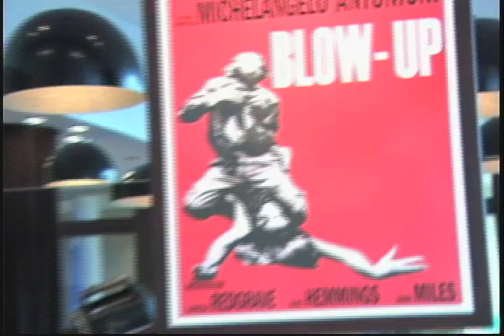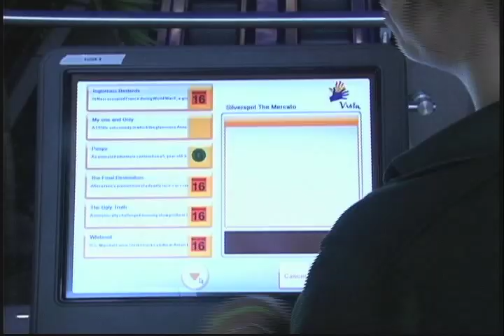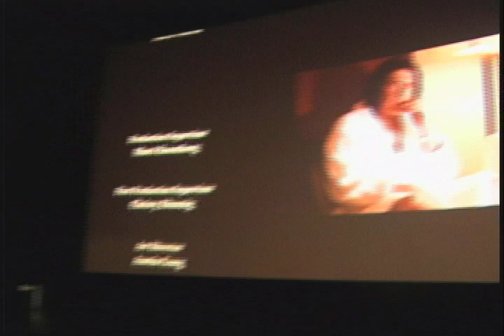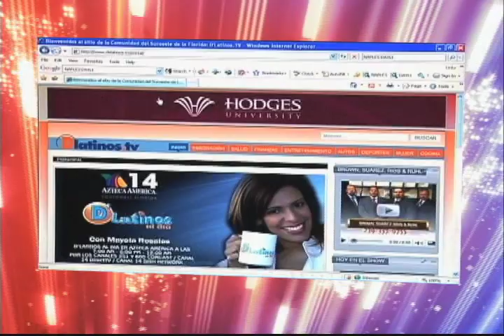D'Latinos Séptimo Arte 09 16 09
Una nueva experiencia a la hora
de ir al cine ya se encuentra en
el área.
once teatros equipados con la
última tecnología y el mejor
diseño crean un lujoso ambiente
que le permitirá disfrutar de una
película de una manera nunca
antes vista.
el plan en Silverspot cinema es
completo y va mas allá de la
proyección de un film.
para todos los interesados en
comprar sus entradas y
disfrutar de esta experiencia
en donde hay un enlace directo
al sitio donde pueden reservar
sus entradas y disfrutar de este
nuevo concepto a la hora de ir al
cine en la localidad.